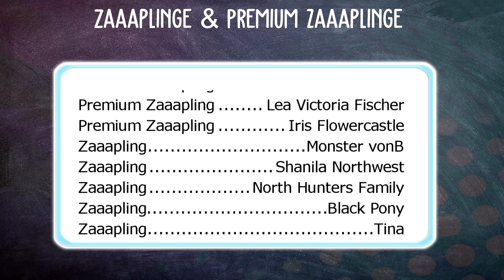NEUES FINNPFERD! 🐴 STAR STABLE HORSES | Star Stable [SSO]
Star Stable Video über das NEUE FINNPFERD in in StarStable [SSO]